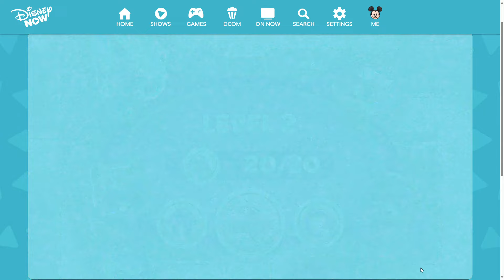Disney Jr Super kitties Kittydale Quests - Fun adventure kid's game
Join the Super Kitties on an epic adventure in Kittydale! 🐾 Embark on exciting quests, solve puzzles, and help the adorable feline heroes save the day in this action-packed game from Disney Junior! 🌟

🎮 Play as your favorite Super Kitties - Fluffy, Whiskers, and Paws - each with their unique abilities and personalities! 🐱💥

🔍 Explore the colorful world of Kittydale, filled with mysterious forests, ancient ruins, and hidden treasures waiting to be discovered! 🌳🗝️

🤩 Solve challenging puzzles and overcome obstacles to progress through each level, earning rewards and unlocking new abilities along the way! 💡🔓

🎉 Join forces with other Super Kitties fans worldwide and compete in exciting events and challenges for exclusive rewards! 🏆💫

📲 Download Super Kitties: Kittydale Quests now and embark on the ultimate adventure with your favorite feline heroes! 🐾✨